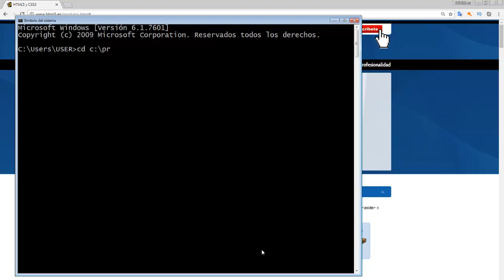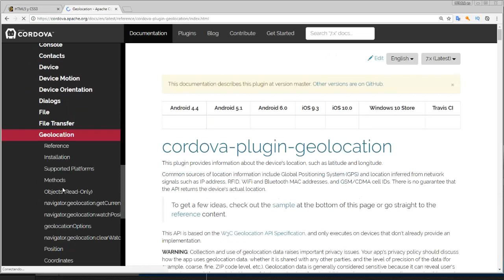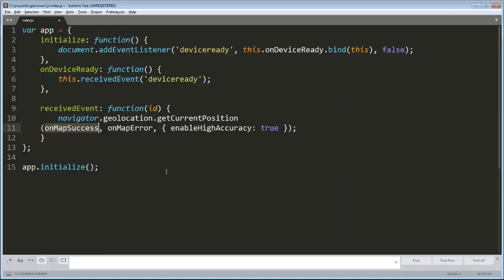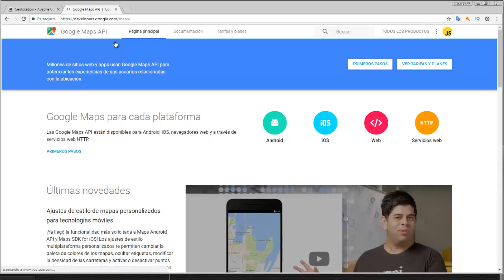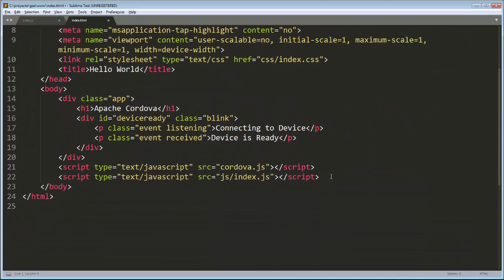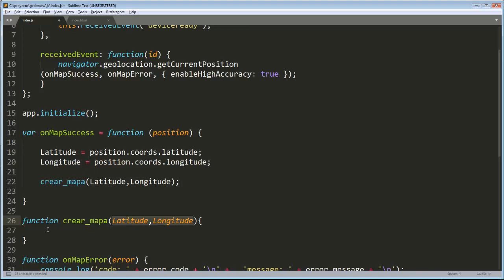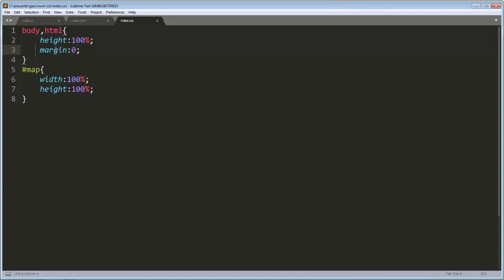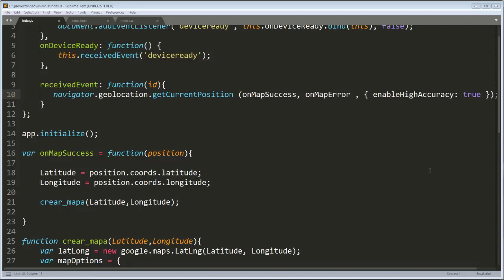7. Cómo usar la GEOLOCALIZACIÓN y la API de (Google Maps) 📌 con Apache CORDOVA 📍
Ejemplo completo desde cero de la creación de una app híbrida con Cordova que utiliza el plugin de Geolocalización de Cordova y el API de google Maps para ubicar la latitud y la longitud (proporciona por el plugin).
Al mismo tiempo veremos cómo conseguir la clave de acceso para utilizar la funcionalidad del API de JavaScript de google Maps con Apache Cordova.
También veremos el resultado final con el APK creado.